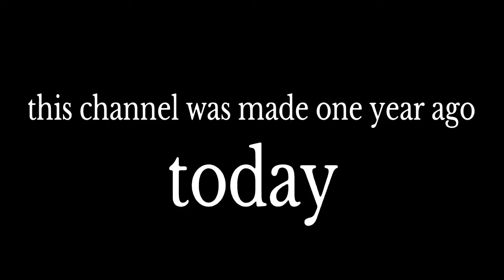HAPPY NEW YEARS FROM Yours truly One year later....